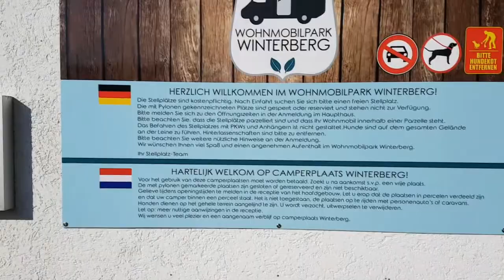(Nr.101) Wohnmobilpark Winterberg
Wohnmobilpark Winterberg in Neuastenberg.
15,30 per overnachting voor 2 personen, stroom 60 cent per kilowatt, douchen 50 cent. 70 plaatsen. Broodjesservice. 740 m hoog. Winterberg ca. 5 km. In de winter zeer druk.